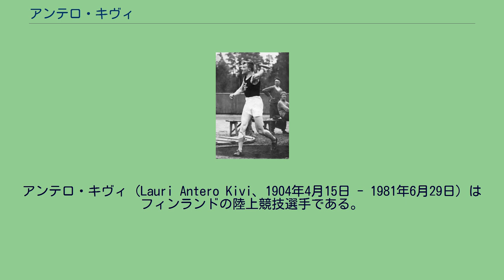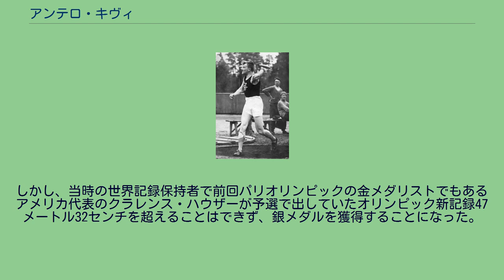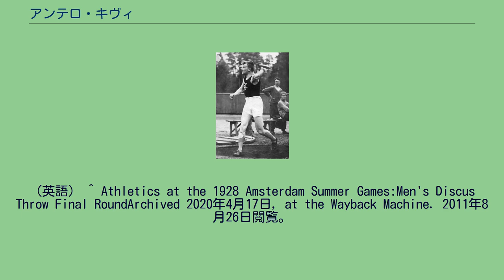アンテロ・キヴィ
アンテロ・キヴィ（Lauri Antero Kivi、1904年4月15日 - 1981年6月29日）はフィンランドの陸上競技選手である。
彼は、1928年に開催されたアムステルダムオリンピックの男子円盤投で銀メダルを獲得した。
アムステルダムオリンピックの男子円盤投は、19の国から34人の選手が出場して1928年8月1日に実施された。
選手たちは4つのグループに分けられ、予選で上位の成績を収めた6人のみが同日の決勝に進むことになっていた。
キヴィは予選の3投目で45メートル79センチを投げて予選1組1位となり、全体でも3番目の成績を収めて決勝に勝ち残った。
決勝では2投目で47メートル23センチと記録を伸ばした。
しかし、当時の世界記録保持者で前回パリオリンピックの金メダリストでもあるアメリカ代表のクラレンス・ハウザーが予選で出していたオリンピック新記録47メートル32センチを超えることはできず、銀メダルを獲得することになった。
^ Athletics at the 1928 Amsterdam Summer Games:Men's Discus Throw Qualifying RoundArchived 2020年4月17日, at the Wayback Machine. 2011年8月26日閲覧。
（英語） ^ a b Athletics at the 1928 Amsterdam Summer Games:Men's Discus ThrowArchived 2020年4月17日, at the Wayback Machine. 2011年8月26日閲覧。
（英語） ^ Athletics at the 1928 Amsterdam Summer Games:Men's Discus Throw Final RoundArchived 2020年4月17日, at the Wayback Machine. 2011年8月26日閲覧。
（英語）